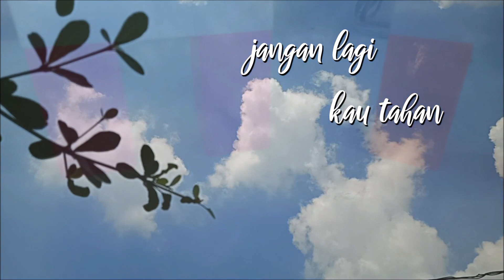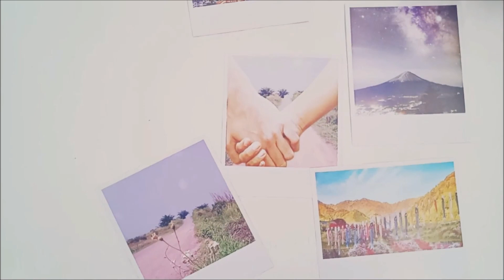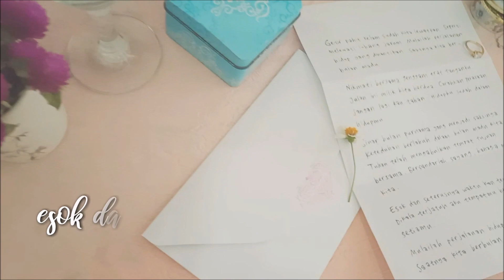SINGLE TERBARU !! Ryza Ahmad - Bulan Madu (Lyric Video)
OUT NOW!

Temen-temen udah bisa dengerin dan download di Spotify, iTunes, Apple Music, Deezer, Shazam, dan Tidal.

Seneng bisa seru-seruan produksi lagu ini bareng Dimaz Permana, Novi Velovy, Ekodjo, Yubi Tea, temen2 baik hati segudang ilmu di Second Studio Rangkas Bitung. Sudah beberapa bulan lalu lagu ini rampung, akhirnya hari ini bisa rilis dengan video lirik karya Ardi Ningsih. Thank you supportnya brother-brother sister!
Song & Lyric: Ryza Ahmad
Music Arr. & Piano Session: Dimaz Permana
Vocal Arr. & Bass Session: Novi Velovy
Mixing & Mastering: Dimaz Permana
Recording Studio: Second Studio
Lyric Video: Ardi Ningsih
Digital Published: MW Music